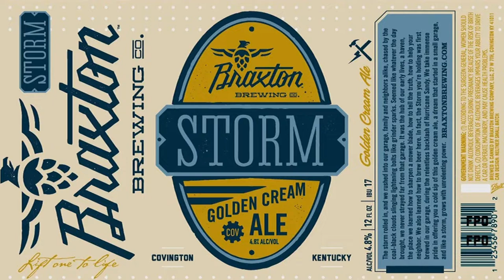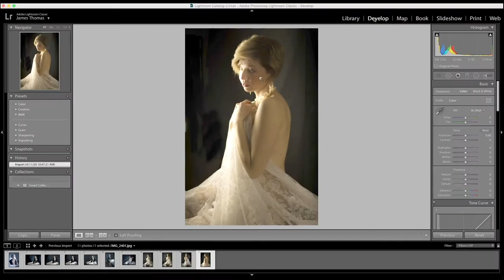Drinking and Drawing a Charcoal Portrait of Lisia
James Thomas welcomes you back to watch his Time Lapse Charcoal Portrait video. This is the latest Charcoal Portrait James's done in collaboration with beautiful Model Lisia Dama and Photographer Joanna Piwek. This combination of talent is a sure bet for a beautiful portrait.

Reach out if you are curious about commissioning portraits.
I love commissions!

Cheers!
Category